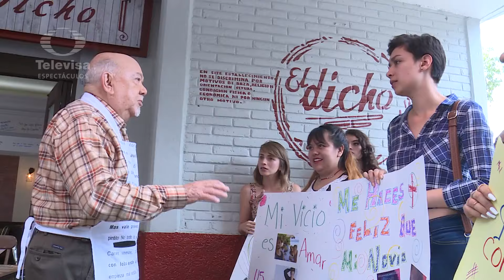Sergio Corona cumple 96 años: Es ‘El abuelo de México’ y el actor más longevo de Televisa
Sus compañeros de 'Como Dice El Dicho' y sus amigos más cercanos se reunieron para celebrar un año más de vida del primer actor.